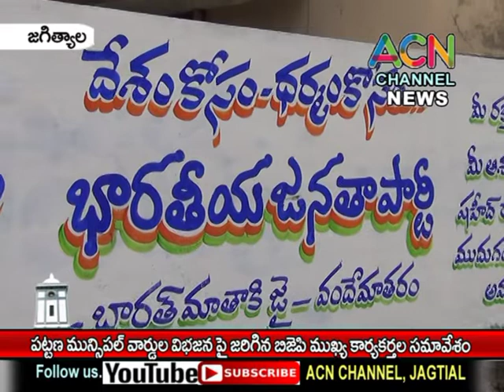జగిత్యాల : పట్టణ మున్సిఫల్ వార్డుల విభజన పై జరిగిన BJP ముఖ్య కార్యకర్తల సమావేశం